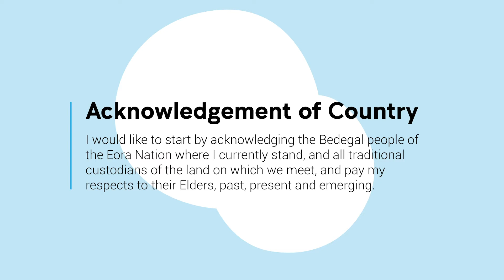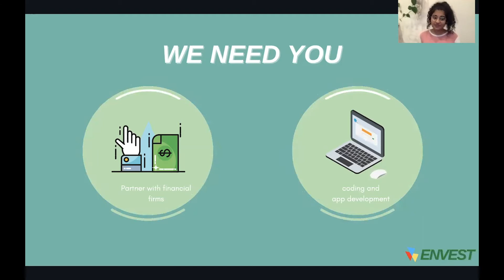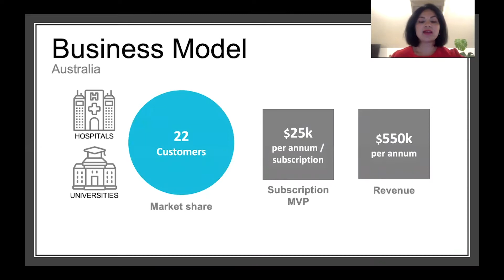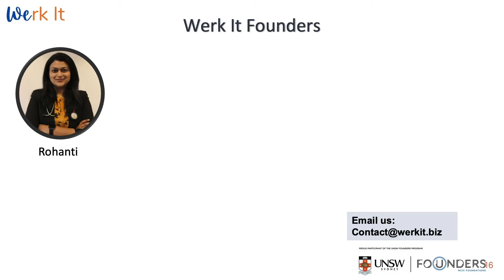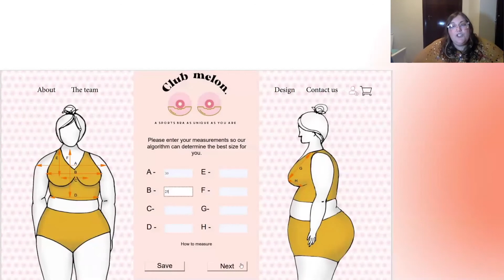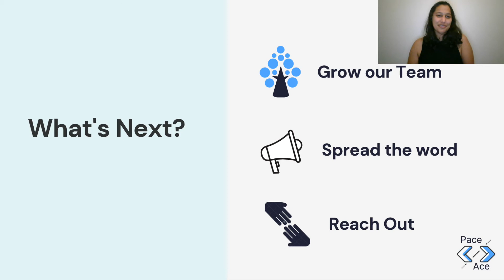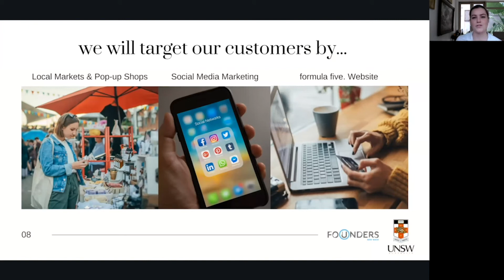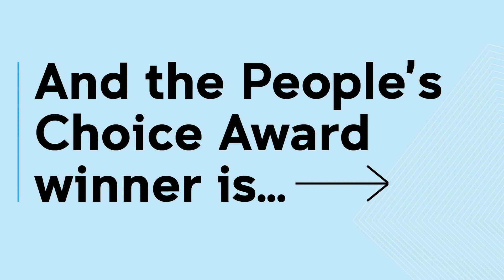UNSW Founders New Wave Showcase - Cohort #6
Twenty-two teams comprising 81 amazing and diverse women – UNSW undergraduates, postgraduates, PhDs, staff and alumni representing a variety of faculties including Art & Design, Sciences, Engineering, Medicine and Law – collaborated in a two-week incubator learning essential entrepreneurial skills like design thinking, branding and user journeys to battled it for a place in the top eight Showcase finalists.
Hear them present their innovative startup ideas for a share in cash prizes and be sure to vote for the People’s Choice Award.
UNSW Founders New Wave addresses the gender-gap in entrepreneurship by launching more women-led startups.